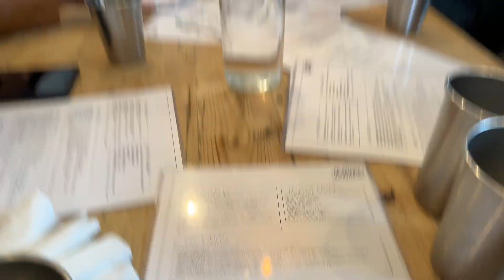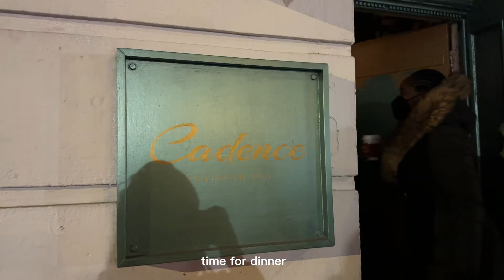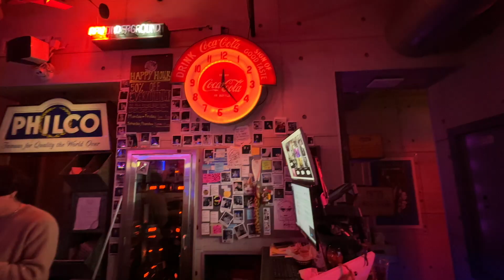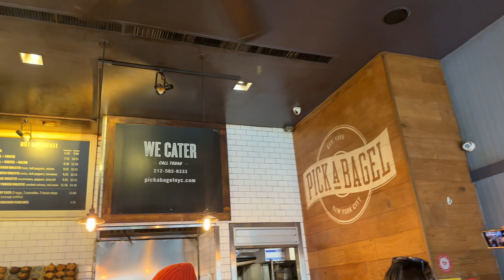a new york minute girls' trip | meet my friends, what i ate in new york (plant based)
Hop in, we're going to new york! Welcome back to a new mid-week video that I hope you enjoy. I'm bringing you along with me to New York City to hang out with some of my closest friends on a quick girls' trip. We had a blastttt.

Places/Restaurants Visited:
The Butcher's Daughter
Cadence
RPM Karaoke
Pick-A-Bagel